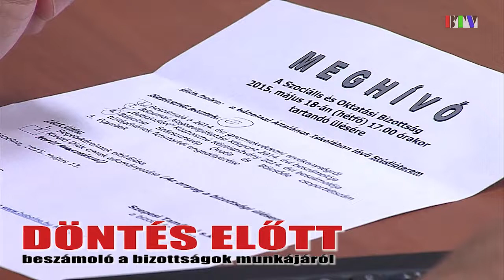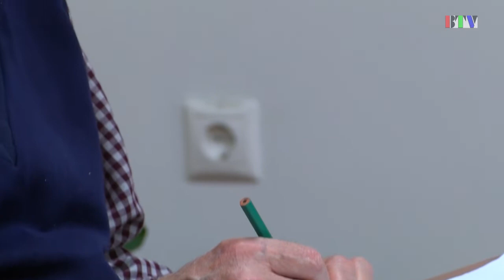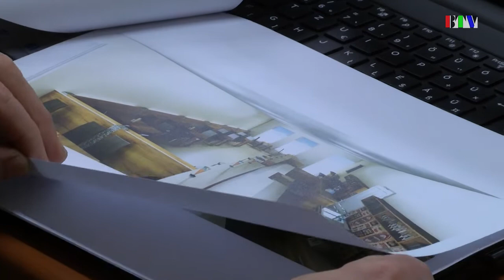Összefoglaló a Pénzügyi és Településfejlesztési Bizottság március 19-i üléséről